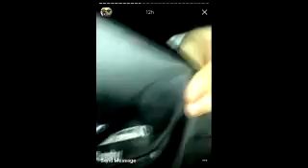Conor McGregor Partying in New York with $20K in Cash on St Patrick's Day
Conor Mcgregor in New York City